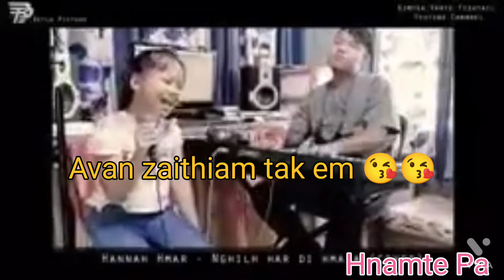Hannah Hmar ."Isua hnen ah chauh lo chuan"..Bungkawn vengthar salvation biakin ah.. Azaithiam asin..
Video hmasa ah khan alo kimlo a, delete chuanglo in,azai tluan lai kan dah nawn leh ani..